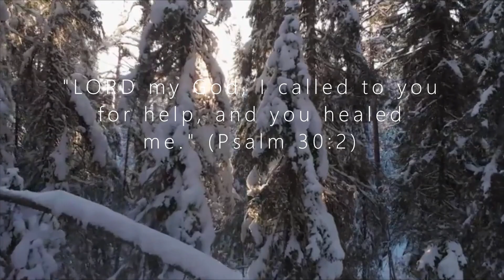Healed in Front of the Nativity | Christmas Miracle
To God be the glory- Lee Anne's mother was healed of terrible arthritis in her hands, after praying before the Nativity.

Get the Christmas Praise and Worship album